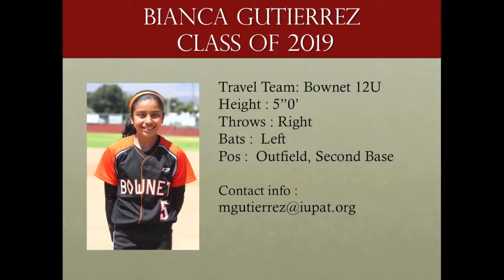Bianca Gutierrez Class of 2019 (Outfield, Second Base) Softball Skills Video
Bianca Gutierrez is 5'0", Bats Left/Throws Right, Class of 2019. Travel Ball Team Bownet 12U.  Primary position Outfield, secondary Second Base.